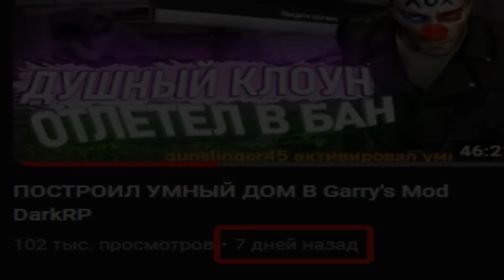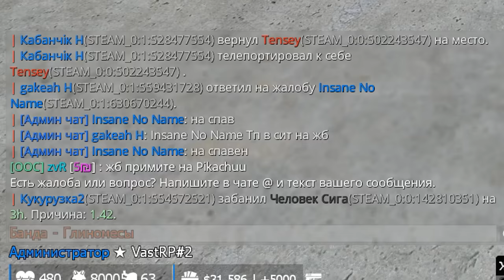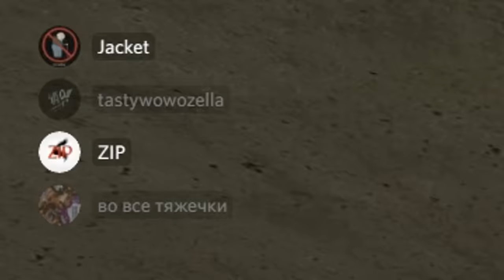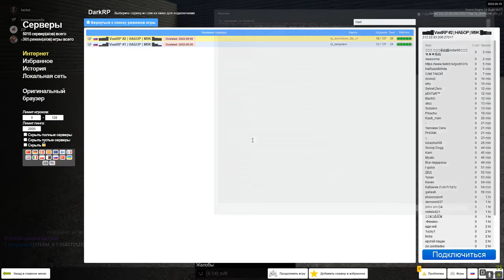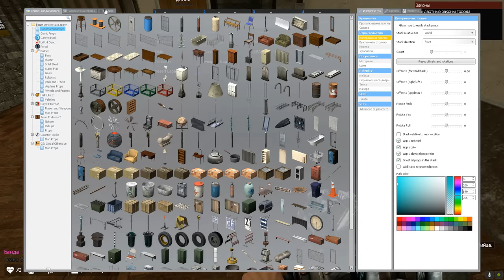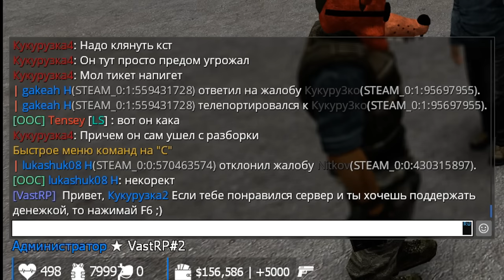[БудниАдмина] СНОВА ДОМА В Garry's Mod DarkRP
⚡ Fenium SCP-RP:  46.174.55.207:27015 | Купон: LIVSI

В этом видео АДМИН ПРОТИВ БЫДЛА в Garry's Mod ДаркРП